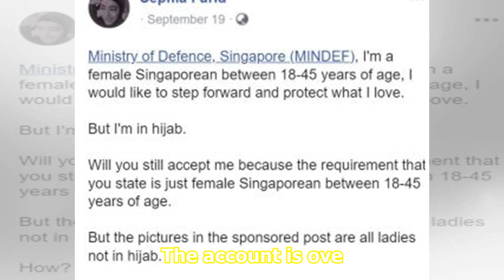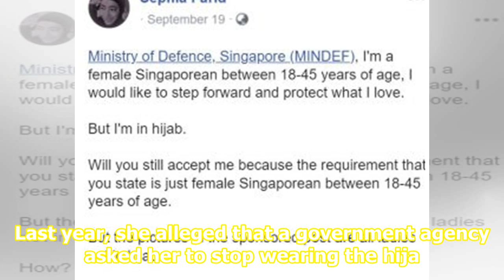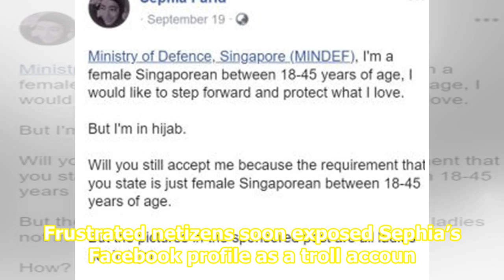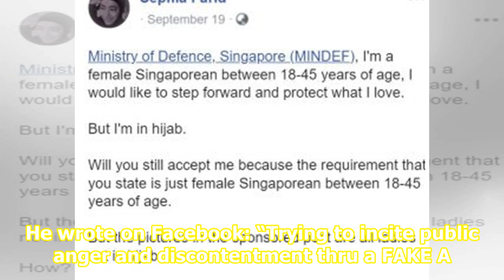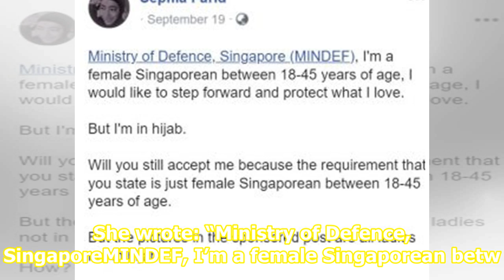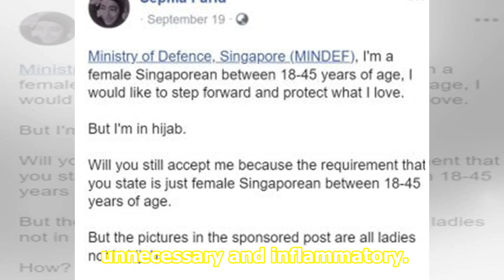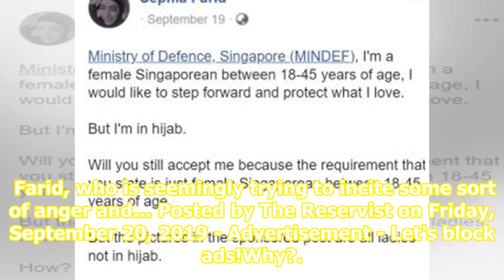Criticism against netizen mounts a year after PAP MP accuses her of inciting discontentment in th...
Criticism against netizen mounts a year after PAP MP accuses her of inciting discontentment in the Malay/Muslim community – The Independent News

- Advertisement - Criticism against Facebook user Sephia Farid has continued more than a year after People’s Action PartyPAP parliamentarian Zainal Bin Sapari accused the netizen of inciting discontentment and “stoking the Malay/Muslim community against others”.Mr Zainal and others have suggested th...